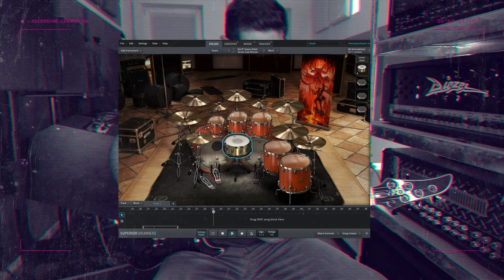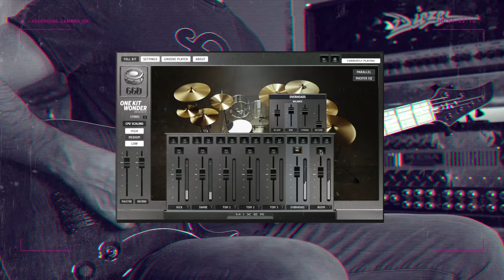GetGood Drums One Kit Wonder: Architects vs Metal vs Modern Fusion vs Toontrack Superior Drummer 3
Sound comparison of the GGD OKW:Architects / Metal / Modern Fusion / Toontrack SD3 Death&Darkness drum libraries. All three GGD libraries with the exact same sound settings in the plugin, which you find in the video, and with no additional mixing. The SD3 drum sound, which is the one I originally used for my song here, was completely mixed within the virtual instrument.

Which drum kit do you like most? One of the out-of-the-box sounds from the OKW libraries or the fully mixed sounds from the SD3 Death&Darkness kit?

I hope you enjoyed my quick comparison of the four drum kits by GGD and Toontrack. If you have any questions or want to share your thoughts with me please leave me a comment, I appreciate your feedback allot and always try to answer as soon as I can.

Thank you in advance for all your questions and comments!

Equipment used

KD Turbulence II Custom (DiMarzio Dominion Pickups)
Neural DSP Quad Cortex
Neural DSP Archtype Gojira
UAD Apollo x6
Summer Cable LLX
GGD OKW: Architects / Metal / Modern Fusion / Toontrack Superior Drummer 3
EZBass

More massive Videos

Social Media